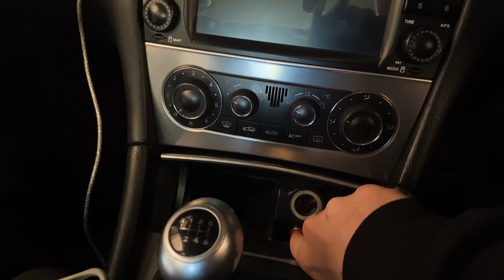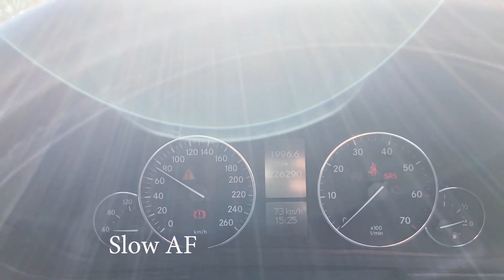Testing The 6 Speed Manual M104 Swapped Mercedes W203 | FIRST DRIVE | Straight Pipe 😁Needs A TURBO?🤣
I went out for some testing before we do some more tuning on the stand alone ECU. Sorting some issues. Definitely making good progress. If it doesn't burn down...😅🤦‍♂️